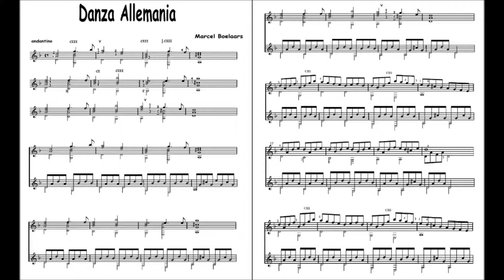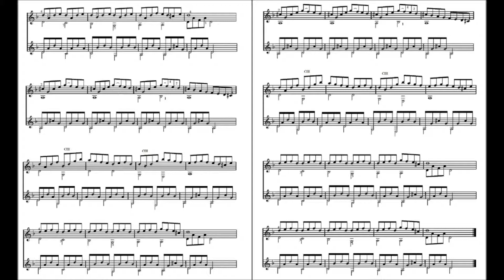Marcel Boelaars - Danza Allemania.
Gitaarduo met bladmuziek
gitaar 1 is tevens een solostuk